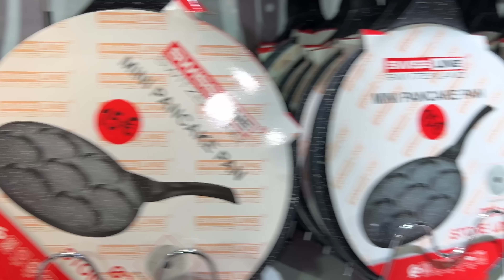ديكورات جديدة لصالوني🧹اواني منزلية لماءدة رمضان الكريم و جولة في محل اواني بروكسيل مع التخفيضات 🛍